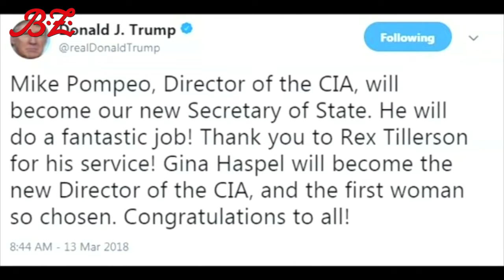Trump ersetzt Außenminister Tillerson durch CIA Chef